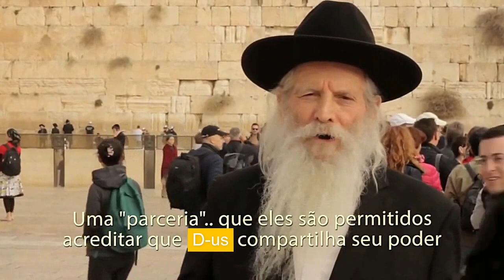Cristianismo é idolatria?! - Sabedoria do Kotel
Essa religião é uma coisa boa para os não-judeus?
Rabbi Gutman Locks
Please do not play on Shabbat or Jewish holidays.
Por favor, não assista em Shabbat ou em feriados judaicos.